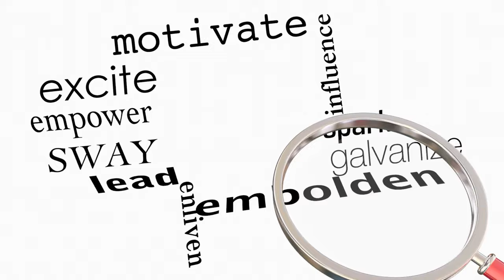Ep. 16: How Old Are You Really?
Join Monique as she takes on another thought-provoking topic on episode 16 of "Try Again with Monique." This time, she delves into the topic of age and what it truly means. Are you living life to the fullest, regardless of your number of years on this earth? Or, do you feel weighed down by societal expectations and what it means to be a certain age? Tune in to this episode to hear Monique's thoughts and insights on the matter. Let's challenge ourselves to live life to the fullest, no matter how old we really are.